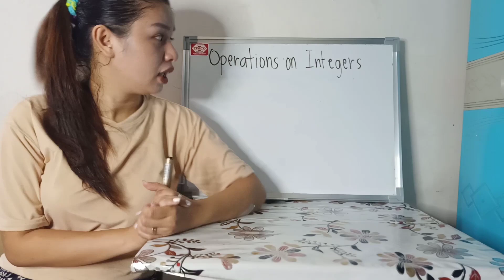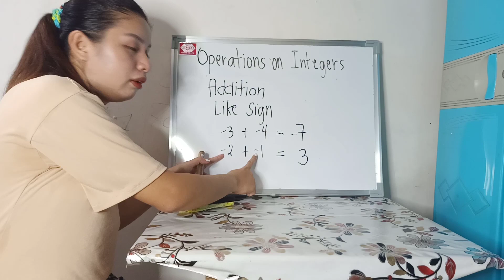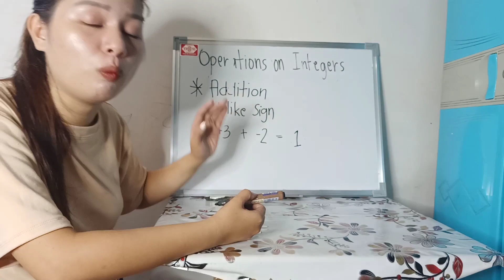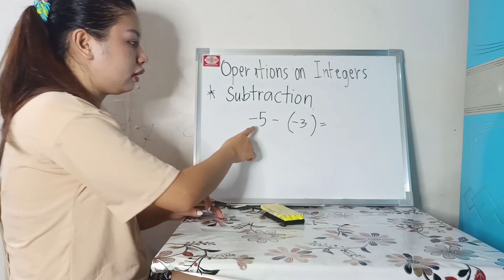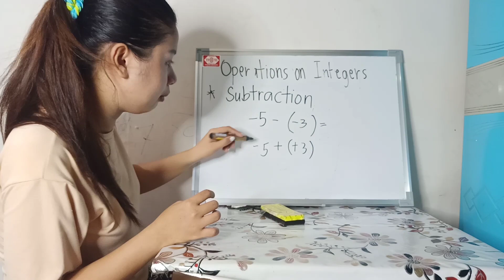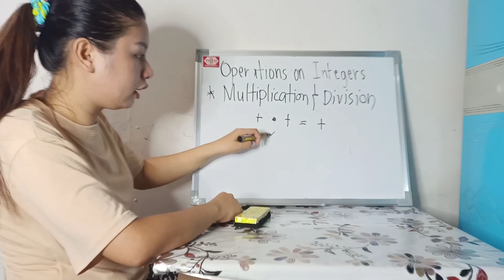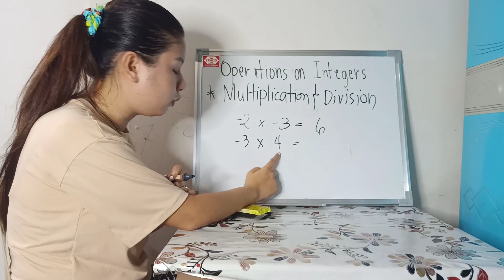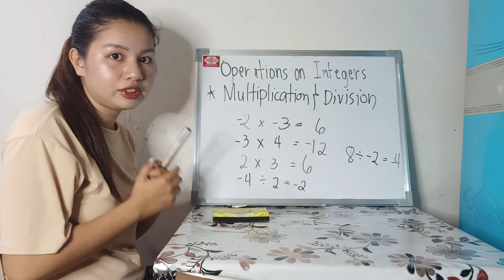Operations On Integers | Signed Numbers | ALS Review | Tagalog Explained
Pasensya na po tlga ang lakas ng background Music :(